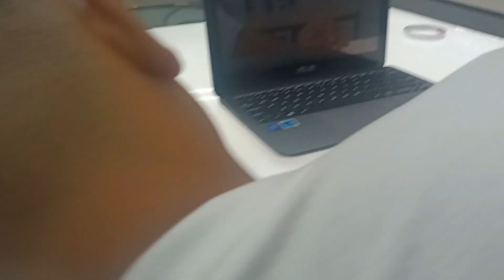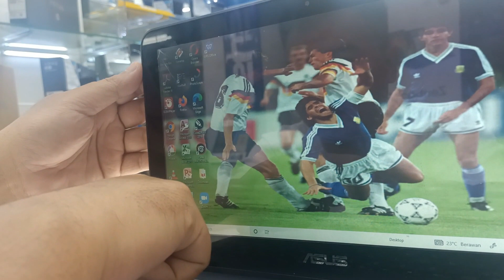Laptop Asus TP203NAH Cara Ganti LED dan Touchscreen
JUARA COMPUTER

HAPPY SHOPPING
TOKO LAPTOP JUARA KOMPUTER salah satu toko Laptop murah di Surabaya dengan harga murah dan berbagai merk dan type dengan alamat di ITC MEGA GROSIR SURABAYA Lantai 2 Blok K2 No.5 JL. GEMBONG No. 20-30 SURABAYA Untuk Map nya bisa mengikuti link berikut ini
laptophpmurahsurabaya